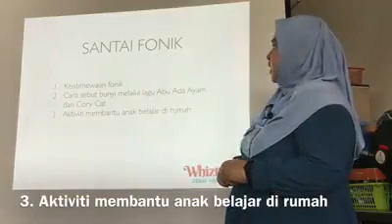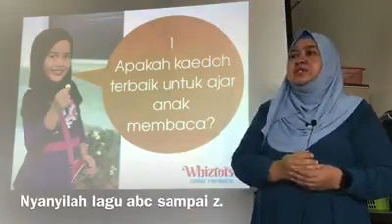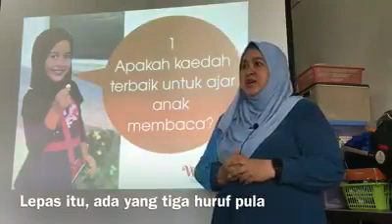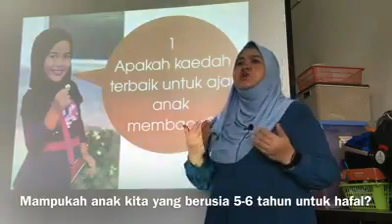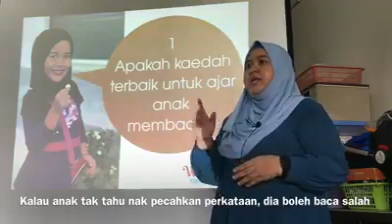Kaedah Mengajar Membaca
3 kaedah yang boleh digunakan untuk mengajar anak membaca adalah mengeja, suku kata dan fonik. Apakah perbezaan ketiga-tiga kaedah ini? Apakah kaedah terbaik untuk ajar anak membaca? Ketahuinya dalam video ini.

Untuk belajar lebih banyak lagi tentang Perkara Asas Mengajar Membaca, layari laman web berikut